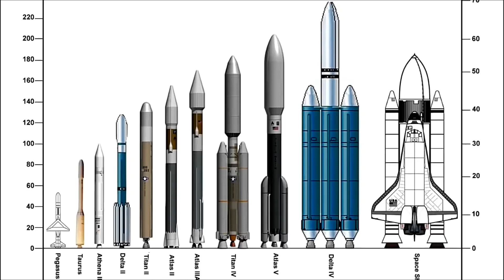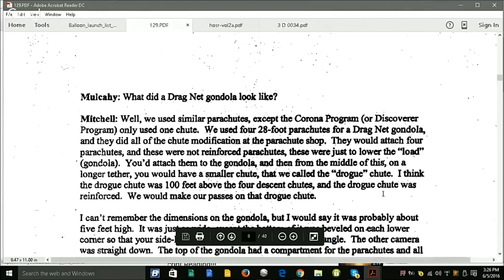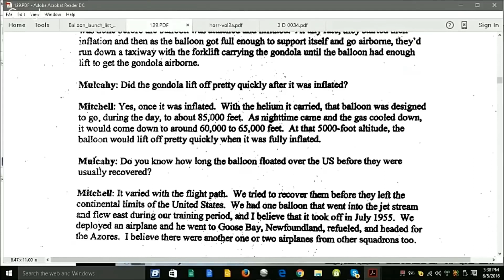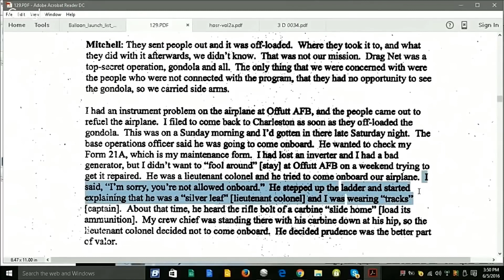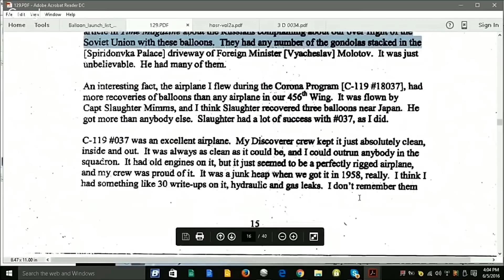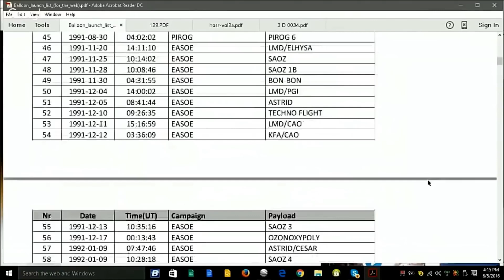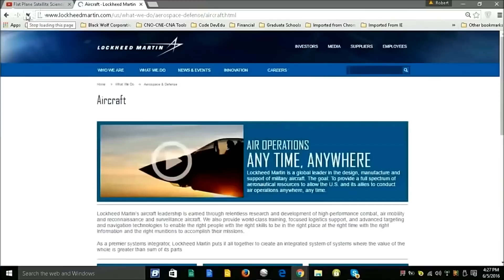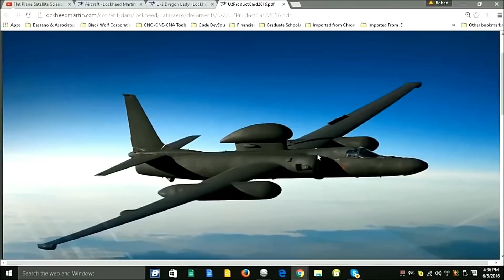True Earth, "Mirrored " Declassified Documents prove All Satellites Are Balloons!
with all the "rockets" they have at their disposal in the USA , why would NASA launch a balloon from Sweden ? or Antarctica ?
thanks to ;
 Flat Earth, Banjo , Japan & Brazil